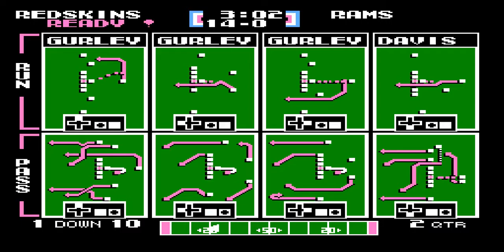GLITCH! TECMO SUPER BOWL 2018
This WAS @ LAR week 2 contest got a little glitchy on me...watch til the end and find out why I had to replay this game.  Enjoy!